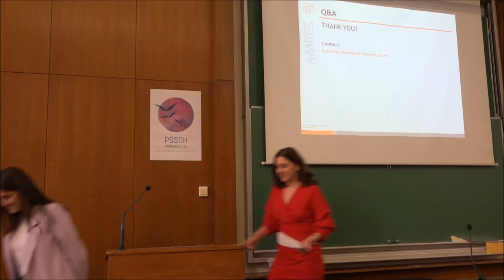PSSOH 2022: Closing by Assoc. Prof. Miloš Cvetanović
Closing speech for the PSSOH conference by Editor Assoc. Prof. Miloš Cvetanović for the fifth PSSOH.